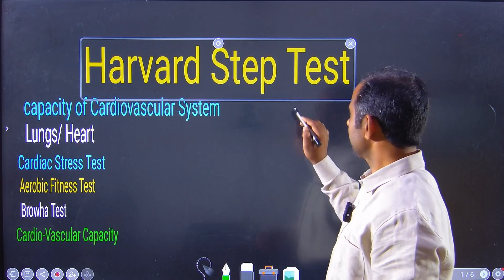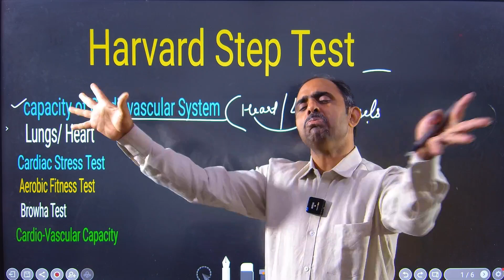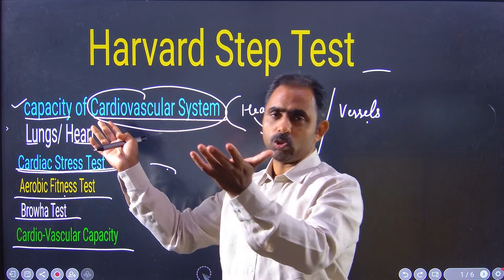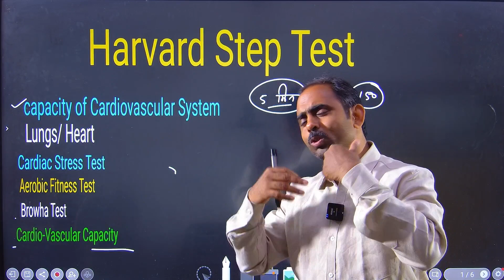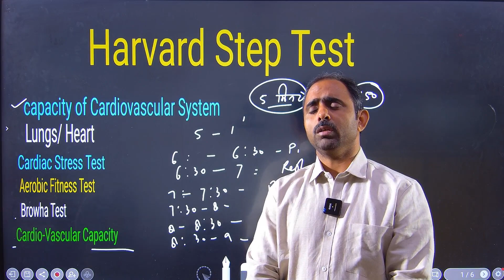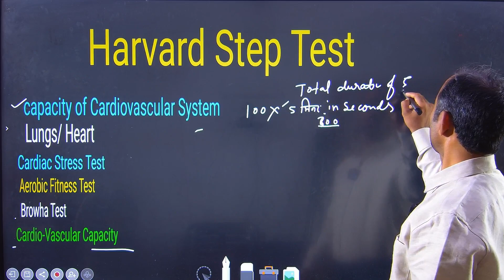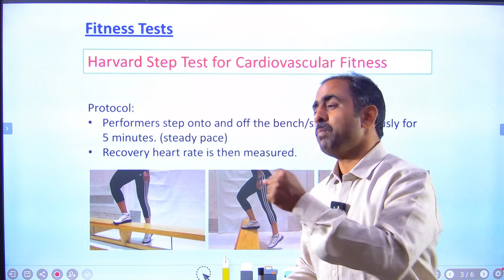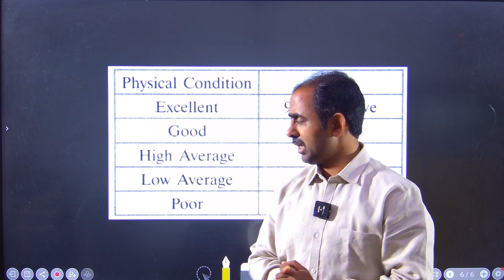2)Test and MEASUREMENT in sports--HORWARD Step Test बहुत ही सरल भाषा मे UPTGT/PGT UPLT Grade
Apps पर पूरा कोर्स पढ़ने के लिए हमारे application को download कीजिए और बेहतरीन कोर्स का आनंद उठाइए

In this part you will see the chapter Test and MEASUREMENT In which you will नोटिस that AAHPER YOUTH FITNESS TEST has been explained In a very easy language.this chapter Test and MEASUREMENT IS very important for every physical Education related exam like UPTGT/PGT,UPLT GRADE KVS,RAJASTHAN PTI, DSSSB

In this part you will see the chapter Test and MEASUREMENT In which you will नोटिस that AAHPER YOUTH FITNESS TEST has been explained In a very easy language.this chapter Test and MEASUREMENT IS very important for every physical अ related exam like UPTGT/PGT,UPLT GRADE KVS,RAJASTHAN PTI, DSSSB

TEST AND MEASUREMENT को